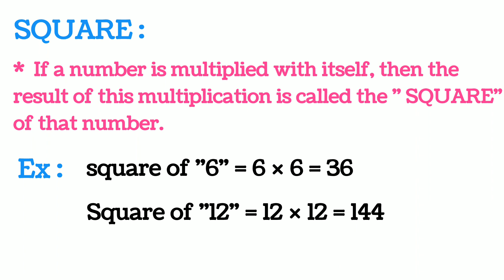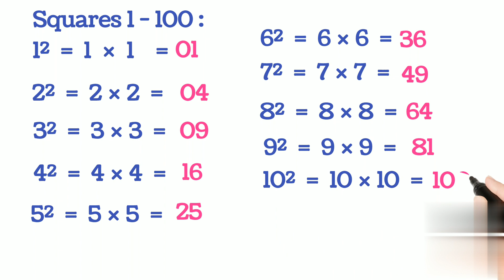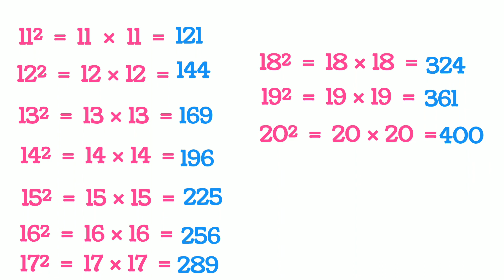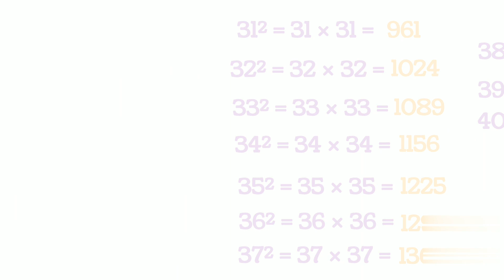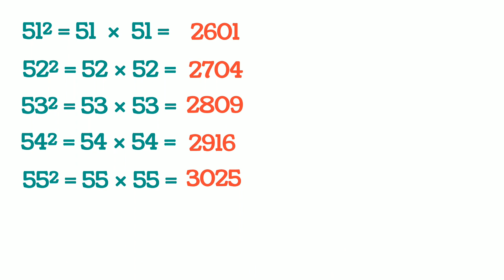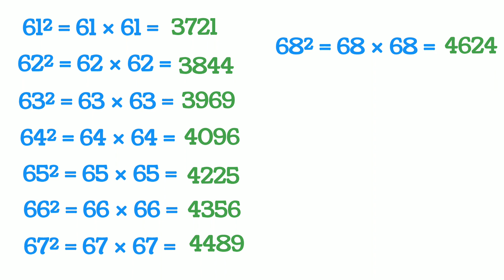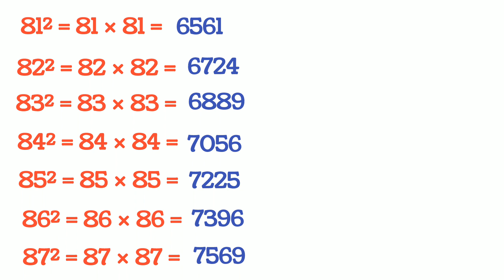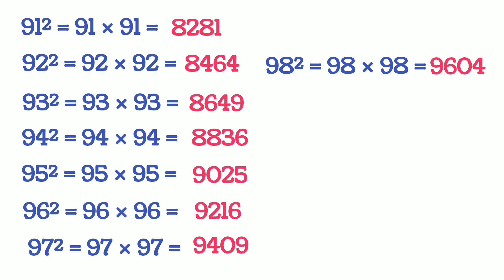Squares 1 to 100 | Square Root | Improve your maths